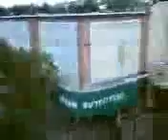XOOM_UPLOAD_0190